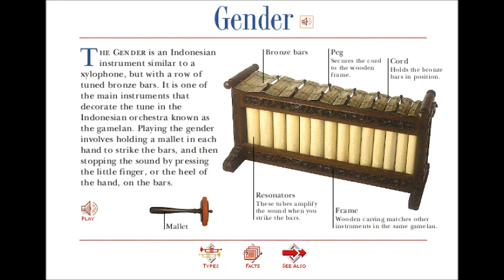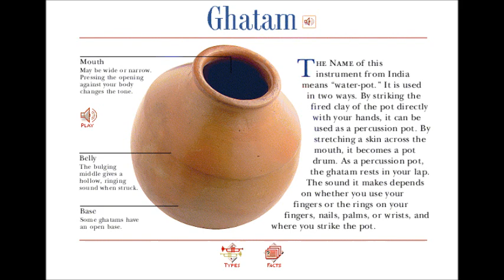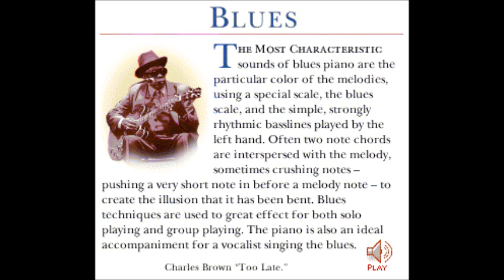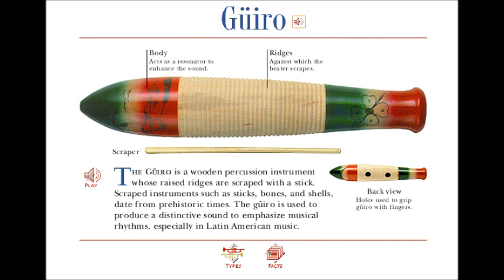The A to Z of Musical Instruments: G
Taken from Microsoft Musical Instruments CD ROM (1992)